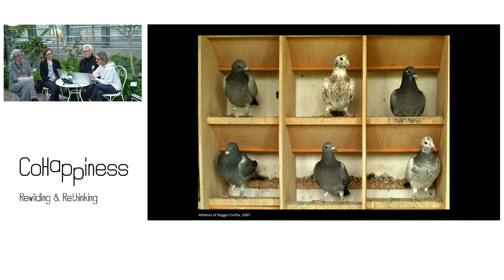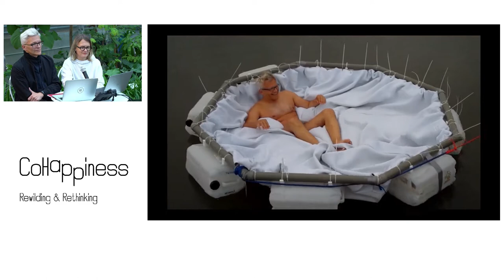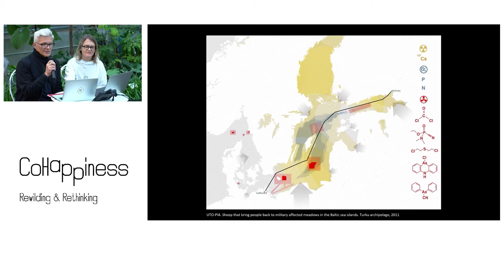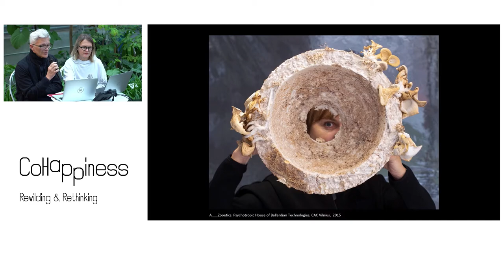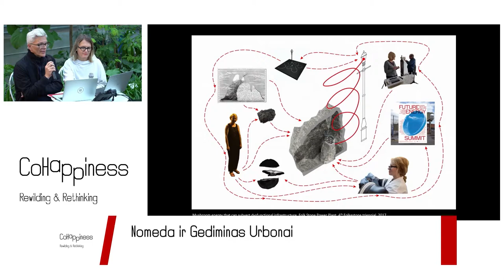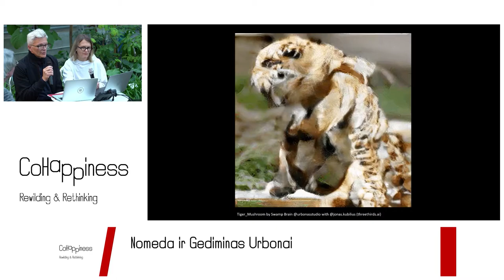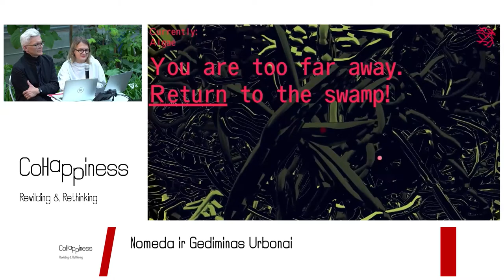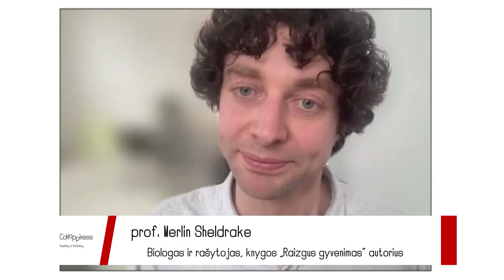Different Forms, Same Life. Same Happiness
The discussion is moderated by Nomeda and Gediminas Urbonas

Participants: biologist Dr. Merlin Sheldrake, biologist Dr. Renata Dagiliūtė, philosopher Dr. Jurga Jonutytė

The international congress “CoHappiness. Rewilding & Rethinking” is organized by Vytautas Magnus University and Kaunas European Capital of Culture 2022. During the congress, social, philosophical, psychological and economic aspects of the concept of happiness and their relation to community is discussed. We lean on happiness as a precondition for forms of human communication and coexistence with humans and other life forms, species, and artificial intelligence.

LT

Moderuoja Nomeda ir Gediminas Urbonai.

Dalyviai: biologas dr. Merlin Sheldrake, biologė dr. Renata Dagiliūtė, filosofė dr. Jurga Jonutytė

Tarptautinis mokslo ir kūrybos kongresas „CoHappiness. Permąstant laimę“ („CoHappiness. Rewilding & Rethinking“) aptaria laimės prielaidas ir sąlygas, svarsto laimės sąvokos socialinius, filosofinius, psichologinius ir ekonominius aspektus, jų sąsajas su bendruomeniškumu. Pirmajame kongrese buvo kalbamasi apie santykį su kitais: žmonėmis, kuriuos norime ar nenorime įsileisti į savo aplinkas, su gyvūnais, medžiais ir visa kita gyvybe.

Organizatorius – Vytauto Didžiojo universitetas.

Pagrindinis partneris – Kaunas Europos kultūros sostinė 2022.